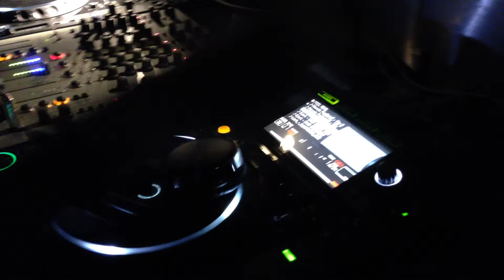Dj Vivona live @ Goa "Sunclock Party" with Miguel Campbell